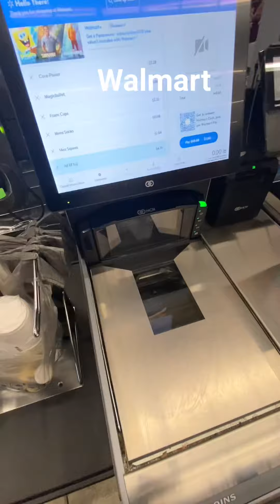VLOG 11: GROCERY STORE VLOG | WHAT I EAT IN A WEEK | GROCERY HAUL